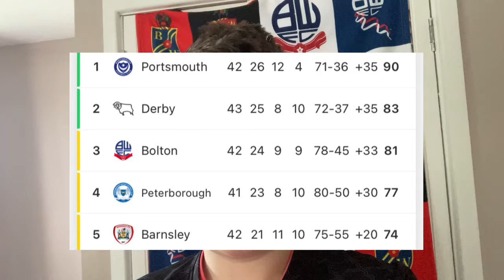Bolton Spoil Portsmouth’s Promotion Party!Bolton1-1 Pompey Vlog